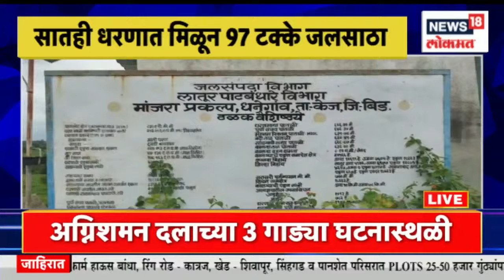Indian Team Unhappy with Food in Sydney | ऑस्ट्रेलियामध्ये जेवण आणि हॉटेलवरून टीम इंडिया नाराज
The Indian players prefer hot food, which is considered a must after an intense training session, and on Tuesday it was not part of the menu, which included fruits apart from falafel.

 भारतीय संघ सध्या विश्वचषकासाठी ऑस्ट्रेलियामध्ये आहे. पण ऑस्ट्रेलियामध्ये जेवण आणि हॉटेलवरून टीम इंडिया नाराज असल्याचे समजत आहे.

n18oc_international